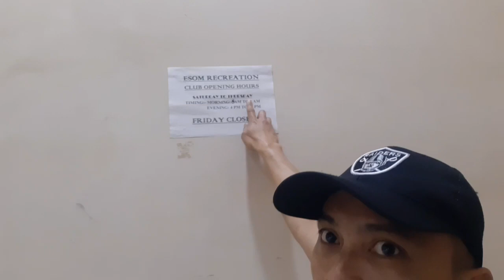WORKOUT DAY 63 | CLOUDE25TV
WORKOUT HARD AND YOU GAIN MORE BENEFITS